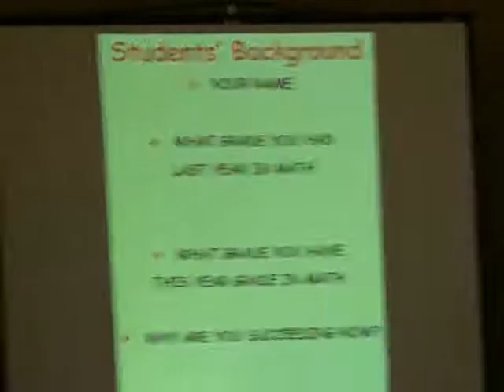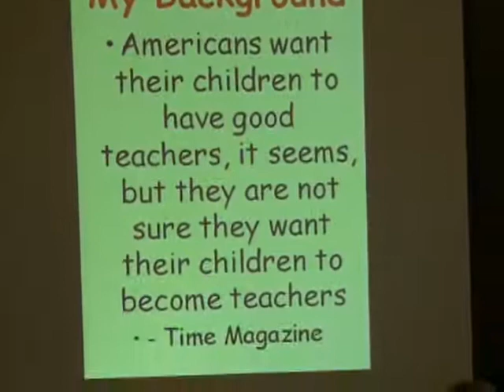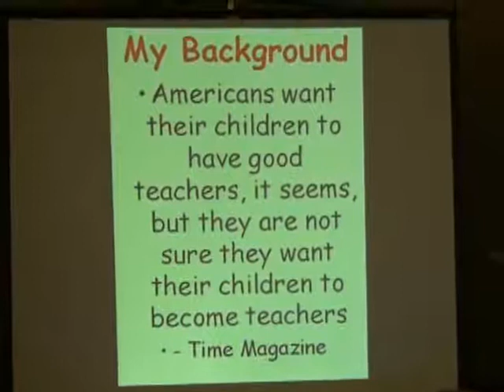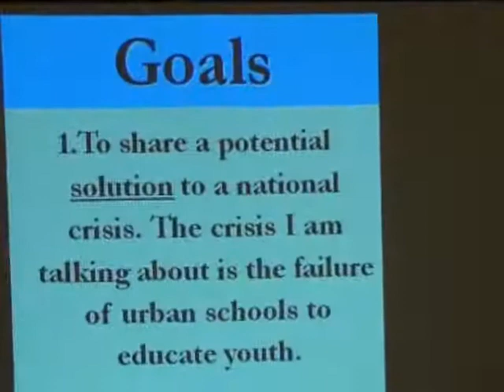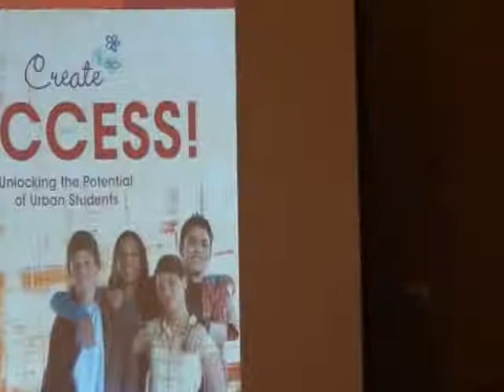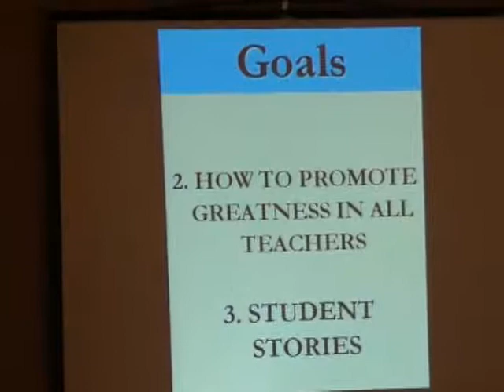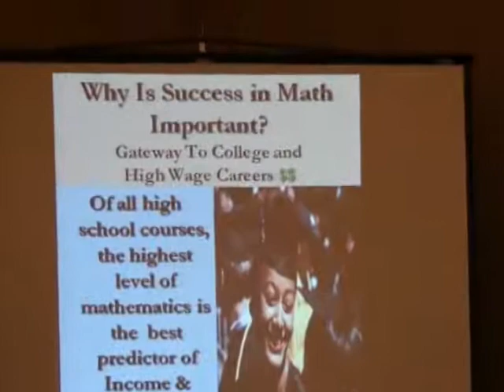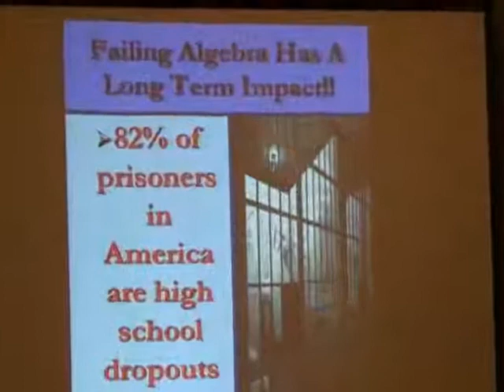C.R.E.A.T.E Success - Keynote by Dr. Raja, Part 1 of 3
Video of the 2011 California State Teacher of the Year speaking to the Joint Special Populations Advisory Committee (JSPAC) on November 30th, 2010.  Dr. Raja also invites 5 of his top urban Algebra students, known also as the Math Ballers, to share what has helped them become better learners with the audience.